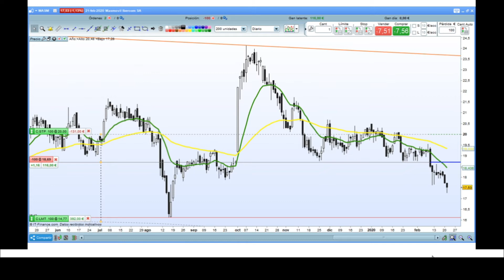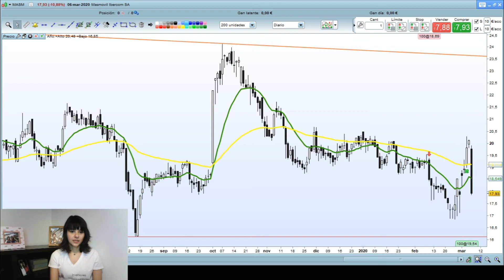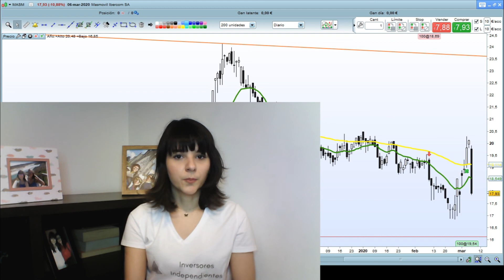¿Cómo he perdido 85€ con Másmóvil? | Comentario| Karinny Bacci